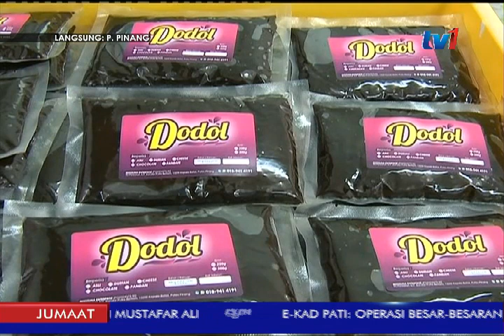LANGSUNG DARI PULAU PINANG 5PM [30 JUN 2017]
Turut menyediakan bingkisan untuk N5 petang ini ialah Pulau Mutiara.

Untuk mengetahui apa yang akan diketengahkan kali ini, elok sahaja kita bersiaran bersama SYARMILA RASTAM yang sedia menanti di Studio RTM Jalan Burmah, George Town.